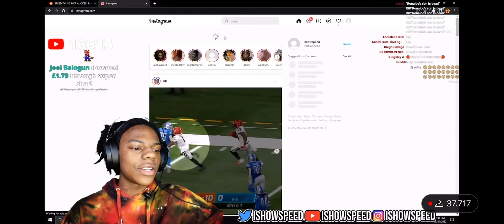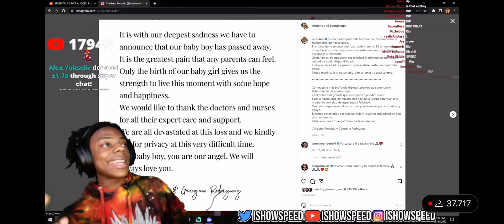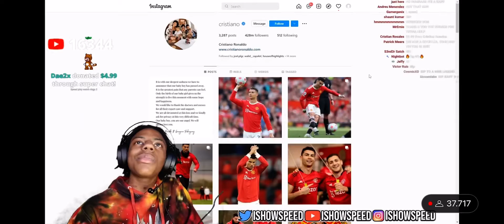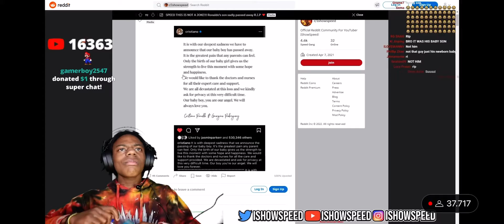ISHOWSPEED reacts to death of Ronaldos Newborn son😔